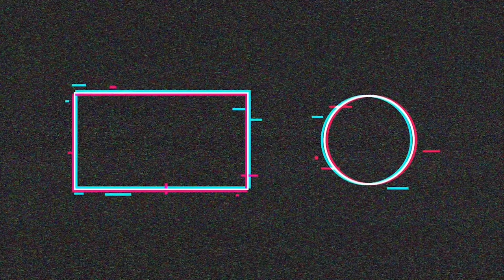Black Trauma-RIP Ahmaud, Breonna, And Nina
A discussion of black trauma and racial discrimination.